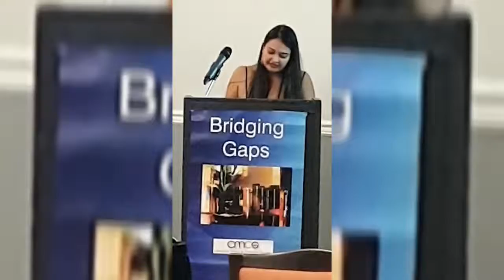2019 NYC 8th Centre for Media and Celebrity Studies (CMCS) Conference - Highlights (Part 2)